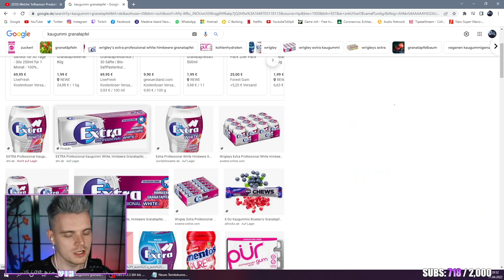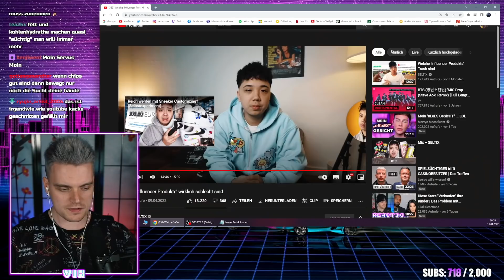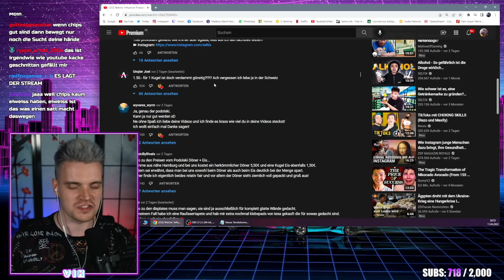Welche Influencer Produkte sind wirklich Schlecht? | iBlali Reaction